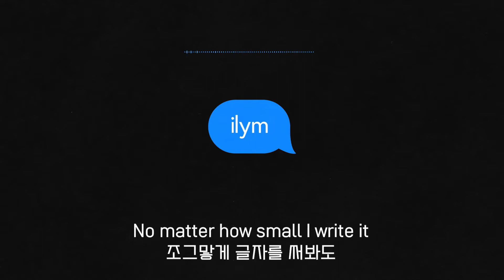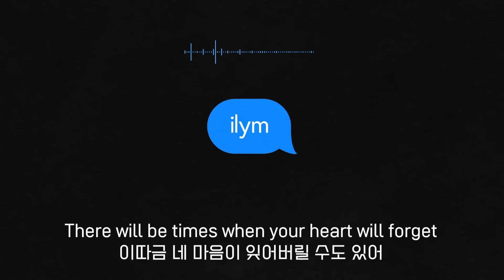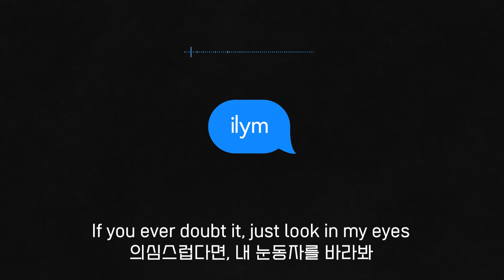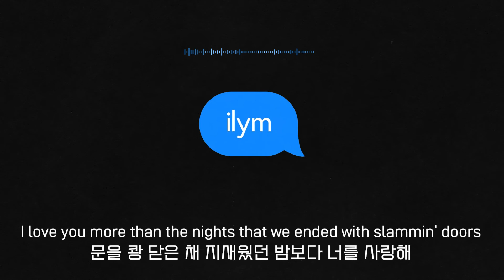뭘 해도 네가 보고 싶어: John K - ilym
[Verse 1]
I miss you already
벌써 네가 보고 싶어
And you're not even gone
아직 떠난 것도 아닌데
I wanna call you
너랑 전화하고 싶어
We just hung up the phone
방금 끊었는데
I wrote you a letter
네게 편지를 써내리다
And I threw it away
금세 버리고 말았어
No matter how small I write it
조그맣게 글자를 써봐도
There's always so much more to say
하고 싶은 말이 너무 많아

[Pre-Chorus]
I'm not sayin' it's a competition
이게 경쟁이라는 말이 아니야
All I'm sayin' is
내가 할 말은

[Chorus]
I love you more than the bad days ahead
앞으로 펼쳐질 재수 없는 날보다 너를 사랑해
I love you more than the nights that we ended with slammin' doors
문을 쾅 닫은 채 지새웠던 밤보다 너를 사랑해
Oh, I love you more
너를 더 사랑해
There will be times when your heart will forget
이따금 네 마음이 잊어버릴 수도 있어
So I'll say it over and over again
그럼 몇 번이고 몇 번이고 계속 말해줄게
So you know for sure
그래야 네가 확실히 알 테니까
Darlin' I love you
사랑해

[Verse 2]
More than my bad jokes
선을 넘어버린
That I take too far
내 형편없는 농담에 오히려
You roll your eyes and then smile
넌 눈을 굴리다 미소 지어줘
'Cause you know it's just who you are
넌 그런 사람이라는 거 아니까

[Pre-Chorus]
I'm not sayin' that I'll soon be changin'
언젠가 변하겠다고 말 안 할게
내가 할 말은

[Chorus]
There will be times when your heart will forget (There will be times)
Darlin' I love you more
더 사랑해

[Post-Chorus]
Doo-doo, doo-doo, doo-doo (Ooh-ooh, ooh-ooh)
Doo-doo, doo-doo, doo-doo (Oh-oh, ooh woah)
Doo-doo, doo-doo, doo-doo (Ooh-ooh)

[Bridge]
I'll love you more as the years pass us by
우리를 지나간 세월만큼 너를 사랑할게
If you ever doubt it, just look in my eyes
의심스럽다면, 내 눈동자를 바라봐
And you'll know for sure
그럼 확실히 알게 될 거야

[Post-Chorus]
I love you more, oh ooh-woah, oh ooh-woah, oh, oh

[Outro]
I love you more
너를 더 사랑해